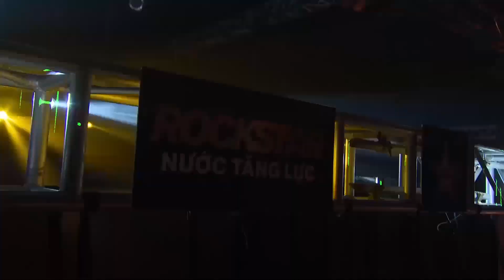Cực đáng yêu: Lil' Wuyn, Seachains ôm chầm nhau, Obito đứng đợi ăn mừng | Rap Việt - Mùa 2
Xem Rap Việt trọn bộ và bình chọn cho Quán quân Rap Việt duy nhất trên ứng dụng điện thoại VieON để có cơ hội trúng nhiều giải thưởng hấp dẫn